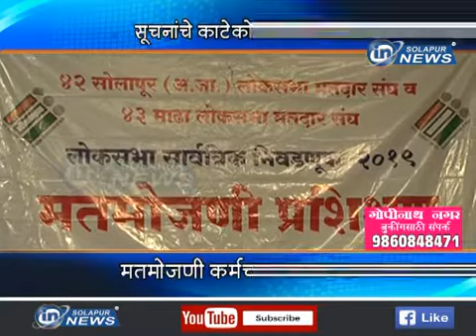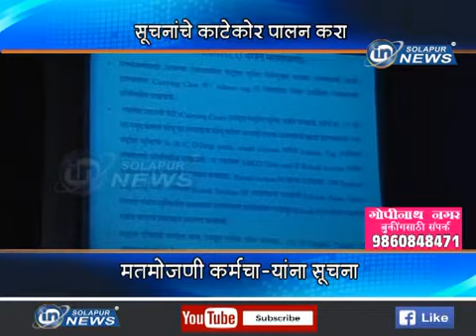सूचनांचे काटेकोर पालन करा... मतमोजणी कर्मचाऱ्यांना सूचना...